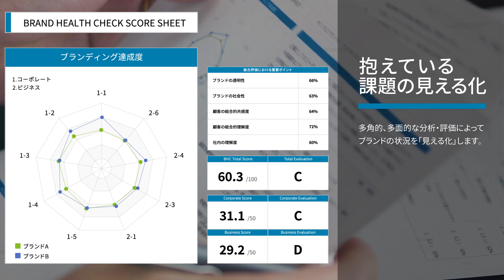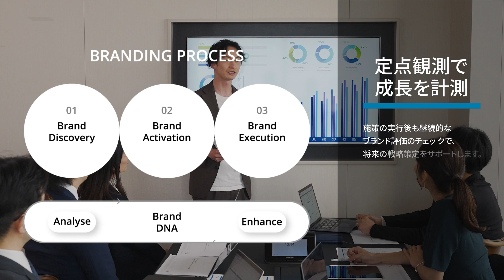ブランド価値や課題を診断「Brand Health Check」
Brand Health Check（ブランドヘルスチェック）は、ブランドを多角的な評価軸で診断することで、価値や課題を見つけるブランド診断プログラムです。ブランディングの専門家が課題抽出から解決手段の提言まで、将来に向けた価値創造を支援します。

Brand Health Checkについて詳しくはこちら